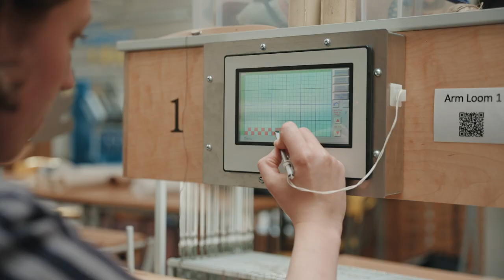University of Leeds, School of Design - MSc Textile Sustainability and Innovation (30 sec, edit 2)